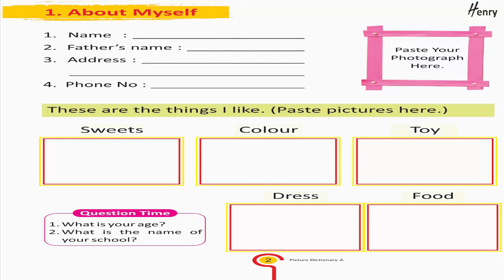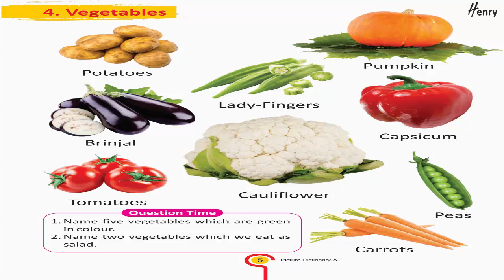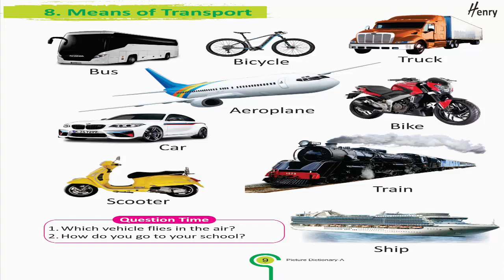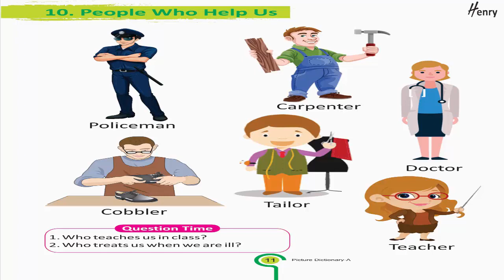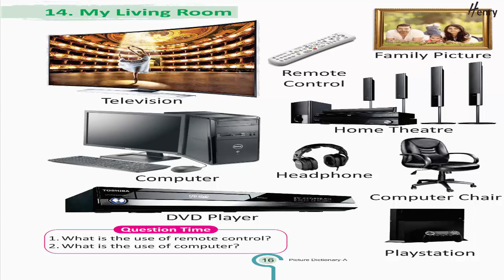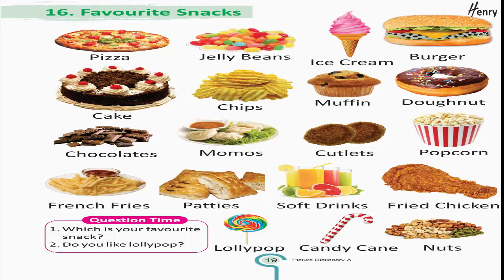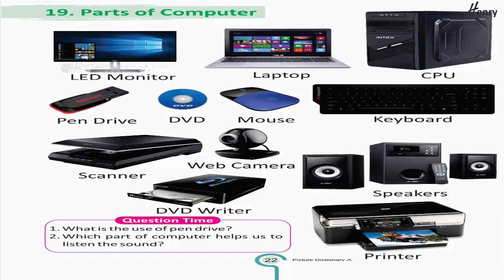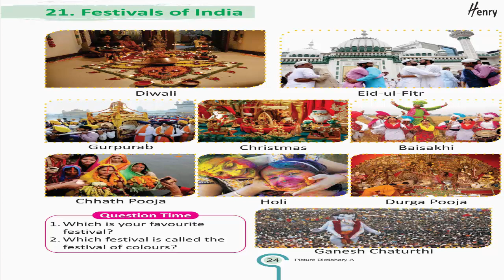PICTURE DICTIONARY HENRY A FOR KIDS BY VIJETA PUBLISHING HOUSE HENRY BOOKS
📚CHILDREN BOOKS 📚

Details

Location: India